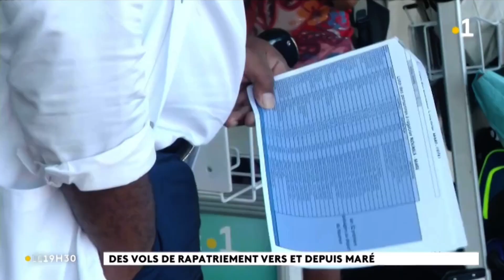Extrait du JT de NC1ère du 21-09-2021 « Rapatriement vers Nengone »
Un sujet de Thérèse Waia